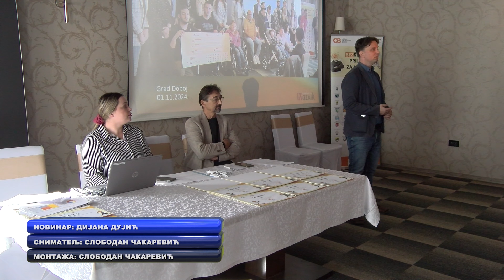Omladinska banka realizovala 48 projekata vrijednih više od 136.000 KM